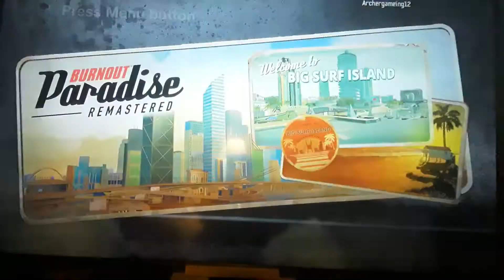Burnout Paradise remastered part.. 1..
Mature audiences